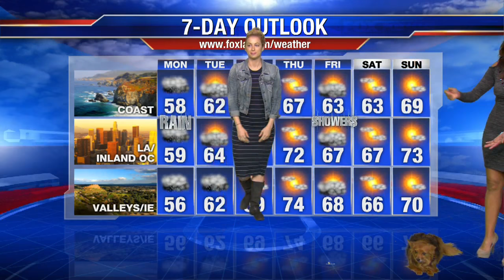Iliza Shlesinger steps in to do weather for Maria Quiban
Stand-up comedian Iliza Shlesinger steps in for Maria Quiban to report a little Good Day LA weather.